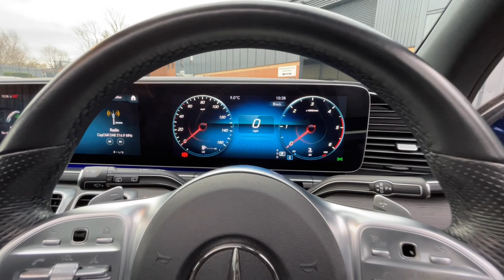Mercedes-Benz GLE 350d AMG Line Premium Plus